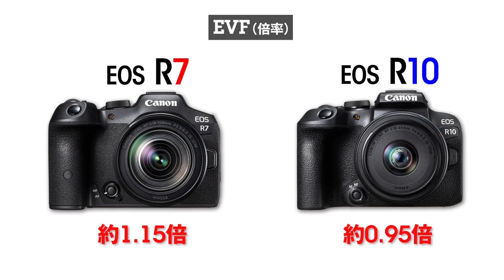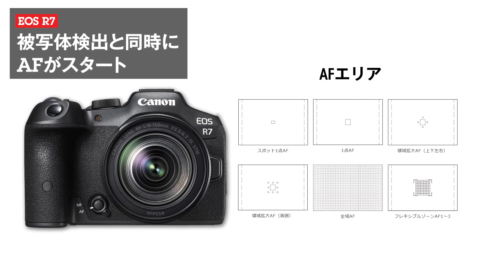【実機で解説】EOS R7とEOS R10の特徴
キヤノンのAPS-Cミラーレス「EOS R7」と「EOS R10」の実機を使って特徴を紹介します。新しい操作性、それぞれのターゲット、R7とR10の違いなど。